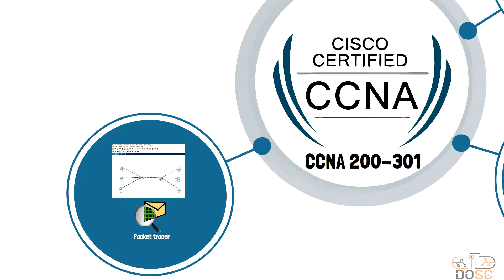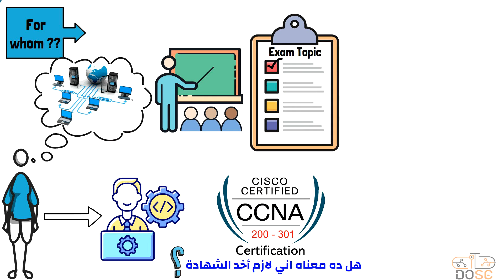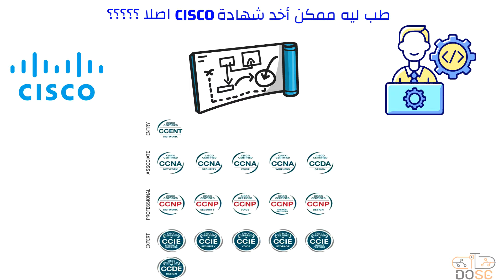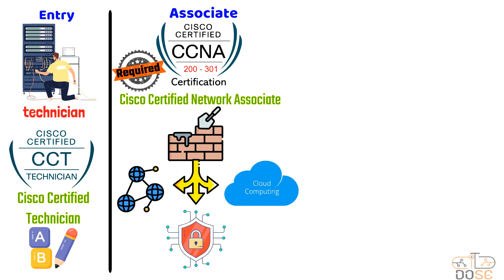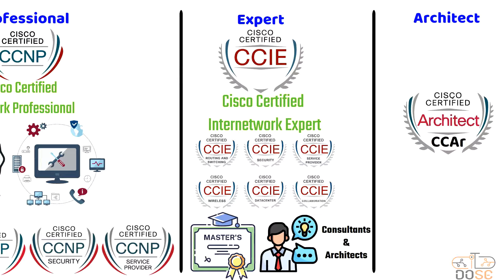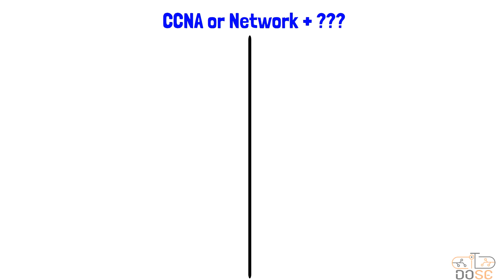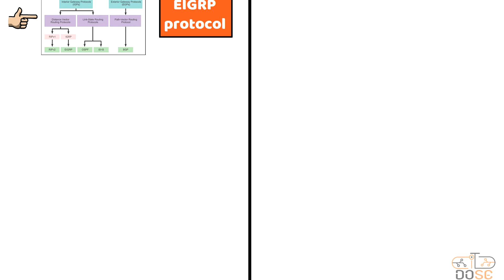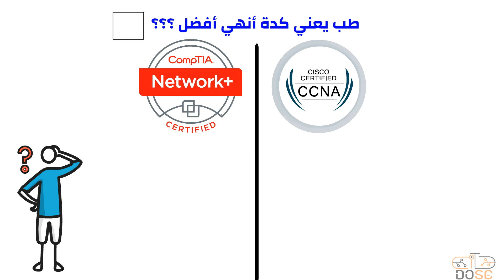كل شئ عن شهادة CCNA ومقارنة مع network+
شرح تفصيلي لشهادة CCNA 200-301 وازاي تقدر تاخدها
مقدمة لكورس ال CCNA
الحلقة الأولى لكورس ال CCNA  ببساطة

عماد نشأت -  Presented by: Eng. Emad Nashaat

الجزء التمهيدي لكورس الشبكات CCNA بالعربي

00:00  مقدمة في شركة سيسكو و شهادة CCNA
02:04  توجيهات الكورس
02:49 CCNA Requirements
03:36 شهادات سيسكو - Cisco Certificates
06:28 نصائح قبل دخول امتحان ال CCNA
07:03  مقارنة بين شهادة CCNA  وشهادة Network+